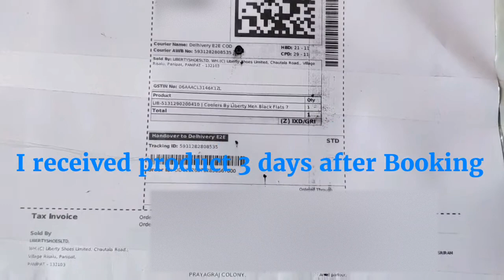Coolers By Liberty Men Black Flats Sandal